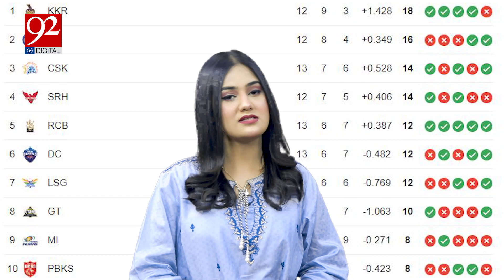IPL 2024: Big Good news for RCB | RCB in Top 4 | Khadija Sports Vlog | 92 Digital